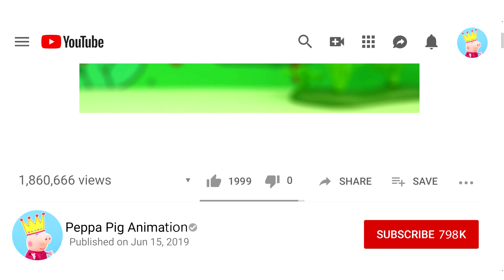Peppa and George woke up the coronavirus, Peppa Pig Animation 2020, 4K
Peppa and George woke up the coronavirus, Peppa Pig Animation 2020